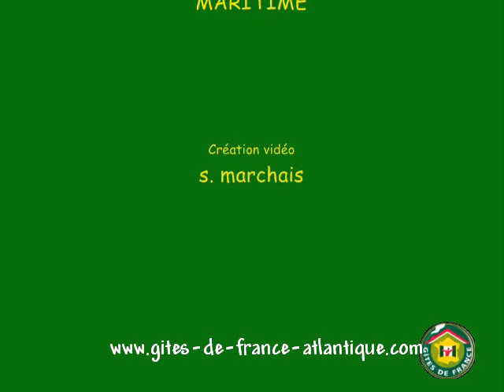GITE N°16028 - gites de france 17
Gîte de construction récente, de plain-pied, mitoyen à un autre gîte. 500 mètres de la plage, sur L'île ré, commune de Rivedoux. Cuisine/séjour/coin salon avec convertible 2 personnes. Micro-ondes. Salle d'eau et wc. 1 chambre (1 lit 2 pers., 1 lit toile bébé) + chaise haute et baignoire. Jardinet clos privatif de 50 m² avec terrasse.